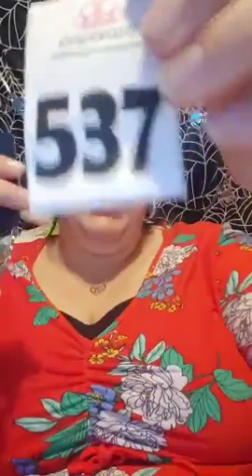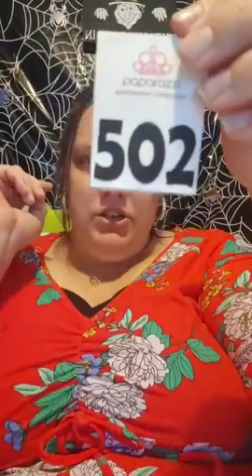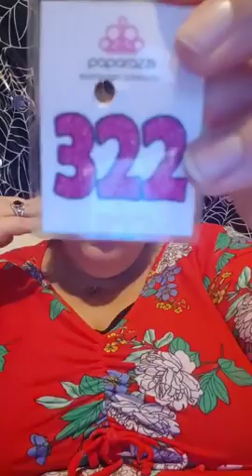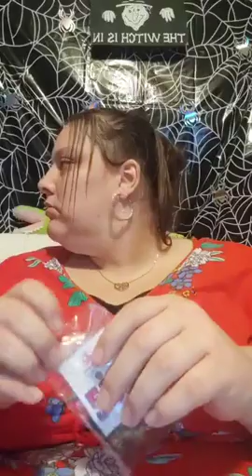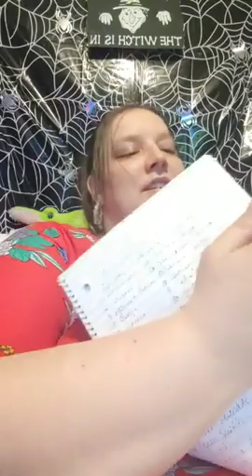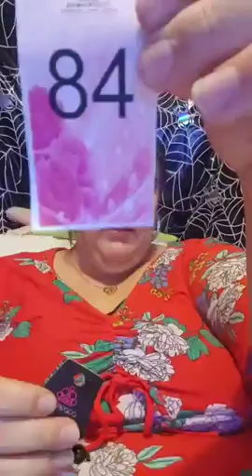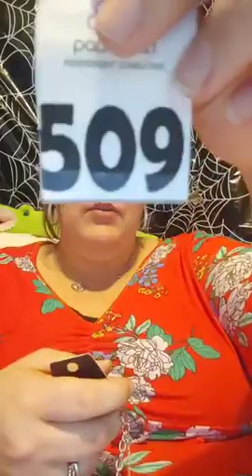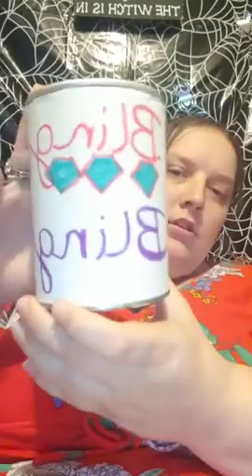Southern Girl Bling Jewelry SALE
Ashley-Brunston-fbdown.net (2).mp4